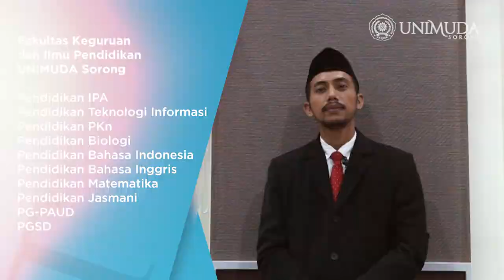Selamat Idul Fitri 1 Syawal 1442 H